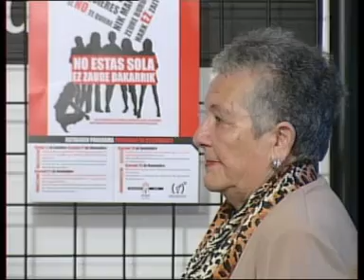Actos en Irun con motivo del 25 de noviembre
El cártel de Patricia Gómez es el elgido para presentar todas las actividades que un año más se organizan en irun con motivo del Día Internacional contra la Violencia hacia las mujeres, el próximo 25 de Noviembre.